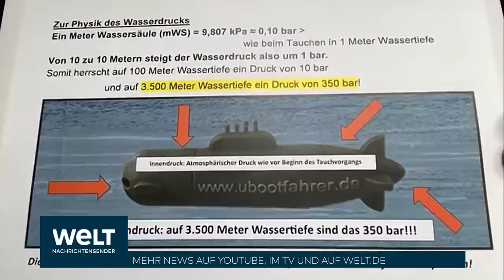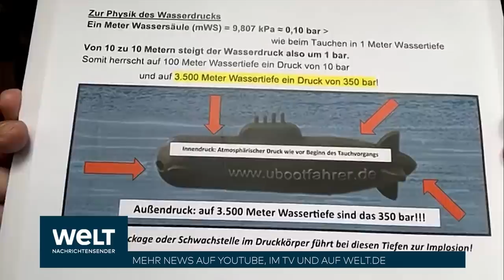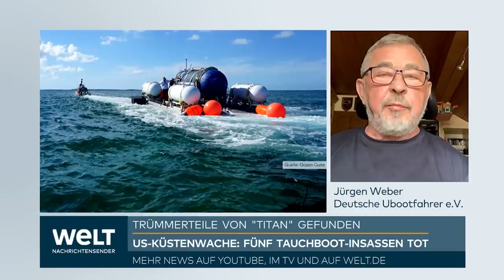TITAN IMPLODIERT: Unfassbar! Mit diesem Videospiel-Controller steuerte das Tauchboot zur "Titanic"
Die «Titan», die nahe dem Wrack der «Titanic» im Atlantik offenbar implodiert ist, ist speziell für Touristen gebaut. Wirklich bequem ist es aber nicht. Die Reisenden, die hohe Summen für das Abenteuer bezahlen, müssen auf dem Boden sitzen. Raum für Bewegung lassen die Maße nicht zu, wie die BBC am Dienstag berichtete.

Das gewölbte Bullauge an der Vorderseite soll den Blick auf die «Titanic» ermöglichen. Vom «größten Aussichtspunkt aller bemannten Tiefsee-Tauchboote» schwärmt das Unternehmen laut BBC. Starke Scheinwerfer an der Außenseite durchbrechen das pechschwarze Wasser in rund 3800 Metern Tiefe und beleuchten das Wrack. In der Tiefe des Atlantiks kann es sehr kalt werden. Deshalb sind die Wände beheizt.

Eine Besonderheit: Es gibt eine Toilette im vorderen Bereich. Wer mal muss, zieht einen Vorhang vor - und der Pilot dreht die Musik auf. Allerdings empfehle das Unternehmen, die «Ernährung vor und während des Tauchgangs einzuschränken, um die Wahrscheinlichkeit zu verringern, dass Sie die Einrichtungen nutzen müssen».

Einmal von der Startplattform gelöst, erreicht das Tauchboot mithilfe von 4 elektrischen Triebwerken eine Geschwindigkeit von bis zu 5,56 Stundenkilometern. Um dem enormen Wasserdruck in der Tiefe standzuhalten, verfügt das etwa 10,4 Tonnen schwere Boot über einen 5 Zoll dicken Rumpf aus Kohlefaser, der dem Luft- und Raumfahrtstandard entspricht und mit 2 gewölbten Endkappen aus Titan verstärkt ist.

Die Ortung ist schwierig. In diesen Tiefen funktioniert das GPS-Signal nicht mehr. Stattdessen hilft ein Akustiksystem namens Ultra Short Baseline, mit dem sich die «Titan» mit dem Mutterschiff austauscht. An Bord steuert der Pilot anhand dieser Anweisungen dann mit einem verstärkten Videospiel-Controller.